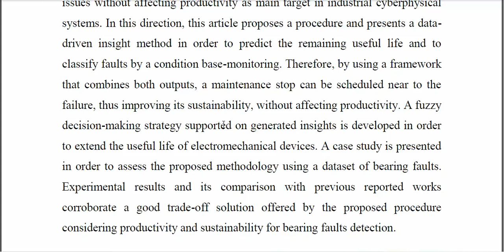Data Driven Insights on Time to Failure of Electromechanical Manufacturing Devices A Procedure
IEEE PROJECTS 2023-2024 TITLE LIST
From Our Title List the Cost will be,
Python=4500/-
Mininet=5000/-
Dot Net Project =2500/-
Java Project=2500/-

Support Including Packages
* Complete Source Code
* Complete Documentation
* Complete Presentation Slides
* Flow Diagram
* Database File
* Screenshots
* Execution Procedure
* Video Tutorials
* Supporting Softwares

Support Specialization
* 24/7 Support
* Ticketing System
* Voice Conference
* Video On Demand
* Remote Connectivity
* Document Customization